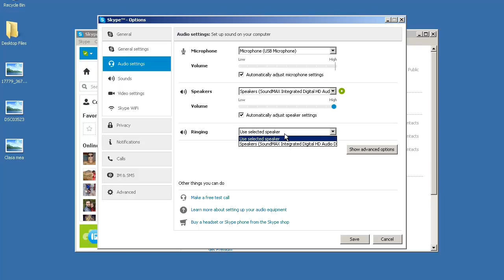Tutorial pentru incepatori - Cum sa schimbi setarile de sunet pentru Skype ?